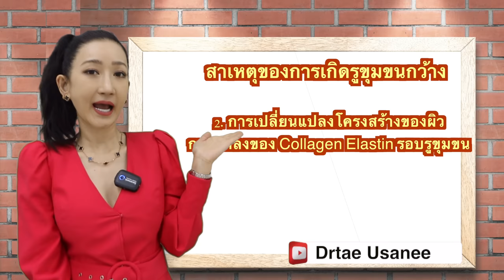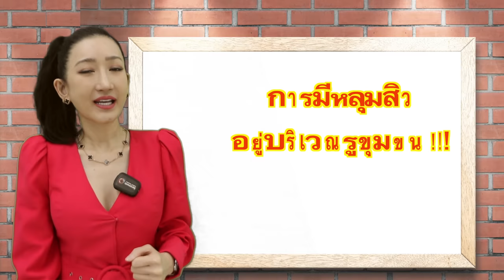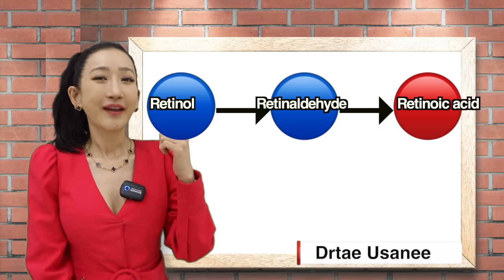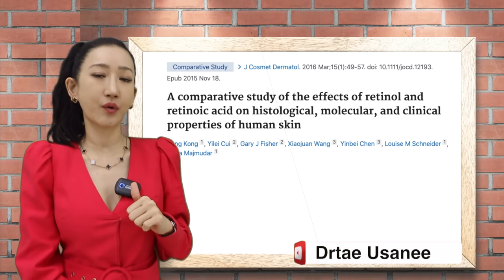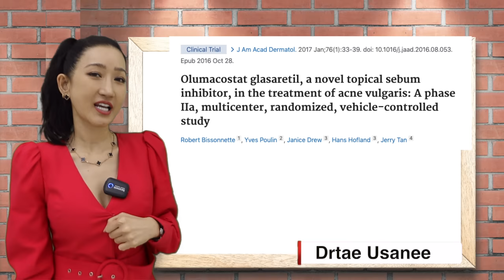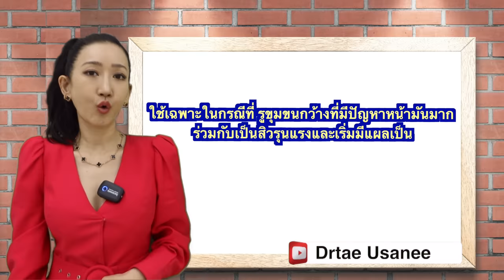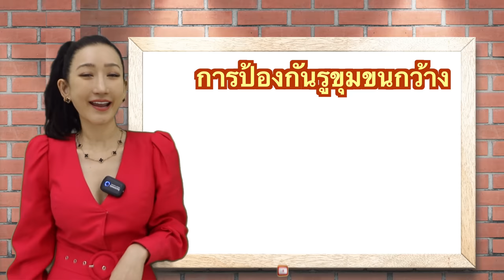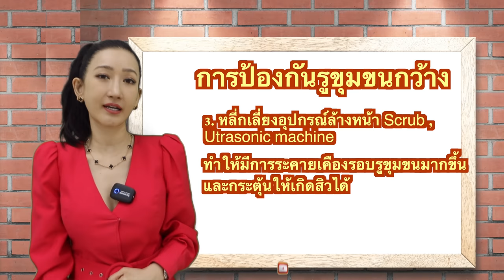รักษารูขุมขนกว้างอย่างไรEP.1 Enlarged Pores หมอเต้รีวิว ผลิตภัณฑ์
Enlarged Pores Ep.1 หมอเต้รีวิว สาเหตุของรูขุมขนกว้าง มีผลิตภัณฑ์ใดบ้างช่วยแก้ปัญหา